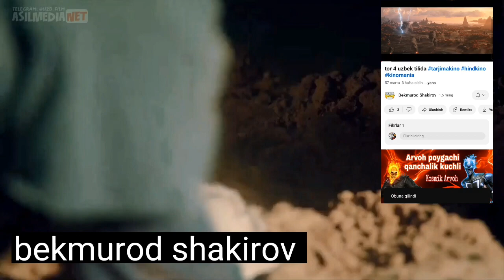Saxro O'zbek tilida tarjima kino hind kino horjiy 2023